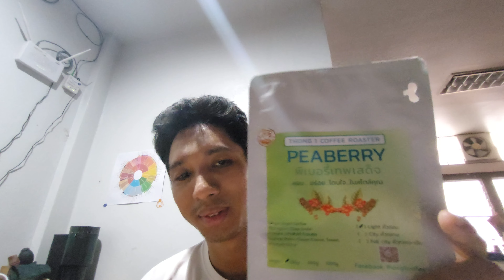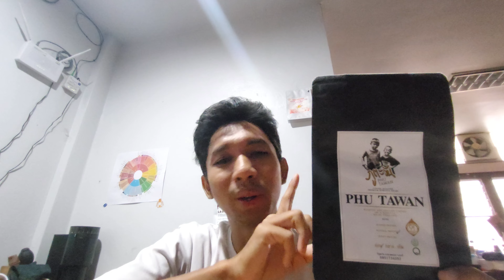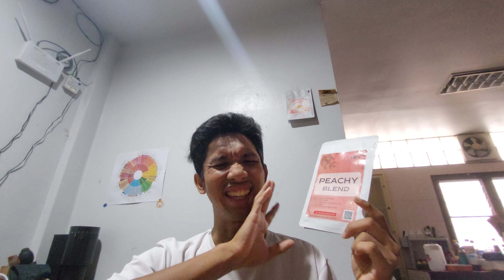มารีวิวกาแฟที่ซื้อมาชงที่บ้านกัน เผื่อเป็นแนวทางในการลองกาแฟของเพื่อนๆครับ